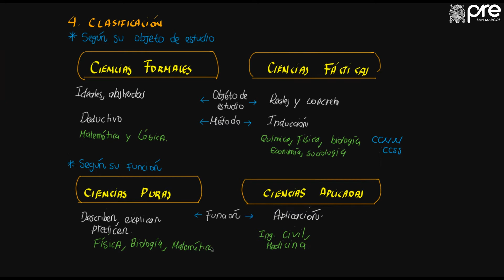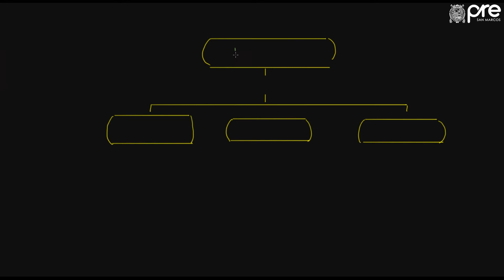✅ PRE SAN MARCOS 2019 I / Filosofía Semana 13 parte 4 Clasificación